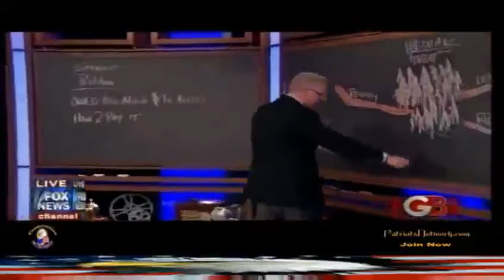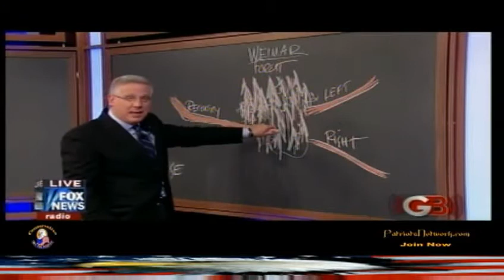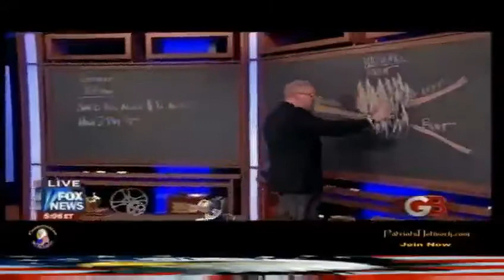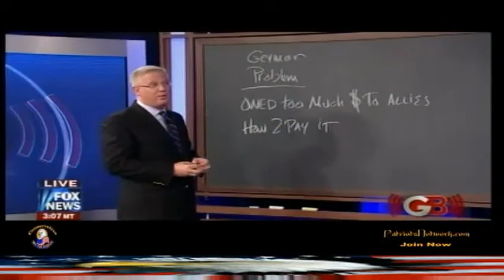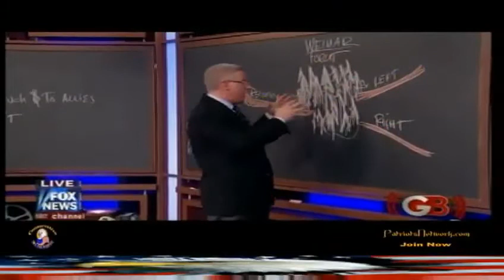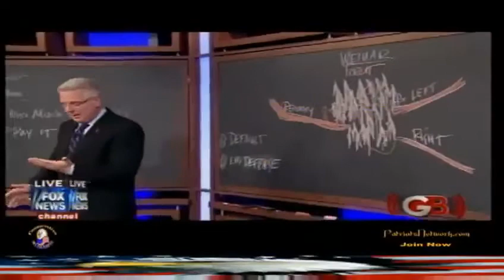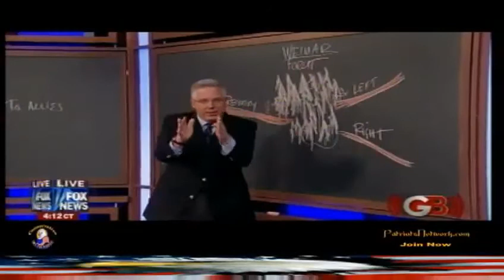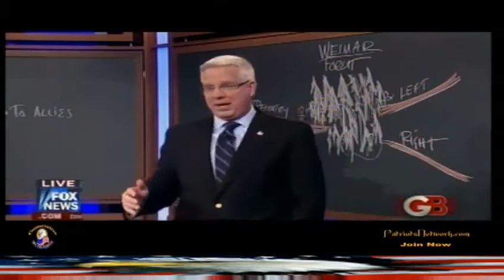Glenn Beck -9-23-2010- Bold Solutions Part 1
Glenn Beck 9/23/2010 Part 1